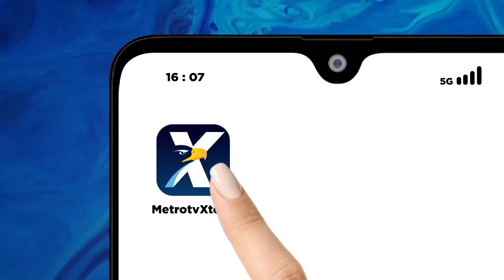Kunjungan Kerja Presiden Joko Widodo Ke Tiongkok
MetroTV,

Presiden Joko Widodo direncanakan menggelar kunjungan ke Tiongkok hari ini(27/7/2023). Presiden Joko Widodo terbang melalui pangkalan TNI Angkatan Udara Halim Perdanakusuma sekitar pukul 8  (27/7/2023) Waktu Indonesia Barat. Dan berikut keterangan presiden Joko Widodo menjelang keberangkatan di Lanud Halim Perdanakusuma.